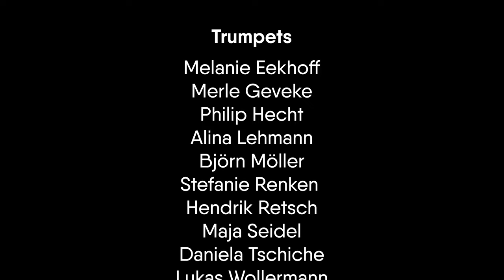++++ THIS IS US ++++ Showband Rastede internationalbandday #2021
Kurz bevor wir wieder regelmäßig in den Trainingsbetrieb einsteigen können haben sich unsere Hornline und Drummer Lukas Reiss noch einmal etwas besonderes einfallen lassen.

Im Rahmen des internationalbandday 2021 formierte sich das erste SHOWBAND RASTEDE VIRTUAL HORNLINE ENSEMBLE mit 28 Musiken aus aktiven und ehemaligen Membern der Youngstars, der OMS Brassband und von Spirit of 52. Die ein oder anderen Gesichter und Klänge sollten euch also bekannt vorkommen.

Viel Spaß beim Zuhören und Zusehen!